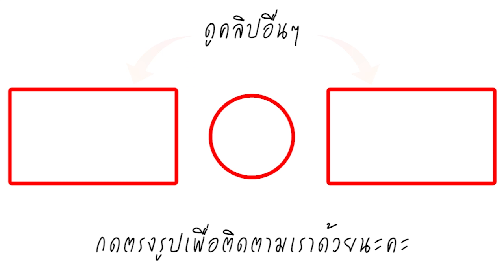จำได้ไหม? น้องเบนซ์ จูเนียร์ อดีตนักร้องตัวจิ๋ว 14 ปีผ่านไป เปลี่ยนไปราวคนละคน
วันนี้ทีมข่าวจะพาเพื่อนมาชมภาพล่าสุดของ น้อง เบนซ์ จูเนียร์ กันคะ ซึ่งหากย้อนเวลากลับไป ปี 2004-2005 คำว่า สู้โว้ย กลายเป็นวลีติดปากของหลายคน เพราะ "น้องอร อุดมพร พลศักดิ์" นักกีฬายกน้ำหนักหญิงทีมชาติไทย ตะโกนออกมาขณะแข่งขัน ก่อนที่จะกลายเป็นเพลงฮิตของนักร้องลูกทุ่งเด็ก น้องเบนซ์ จูเนียร์ ในเวลาต่อมา